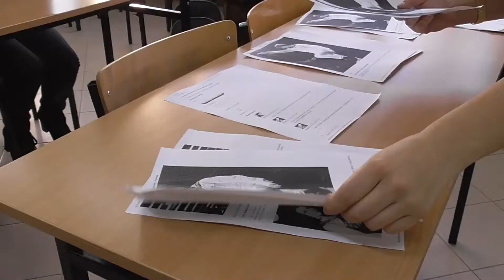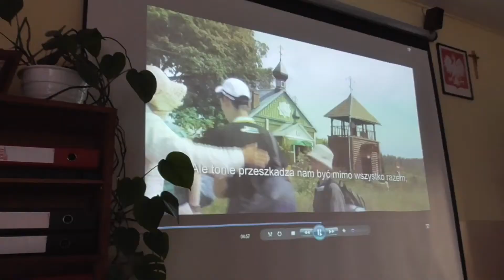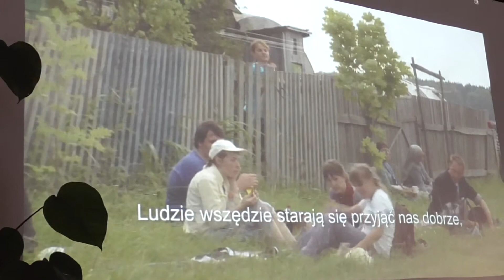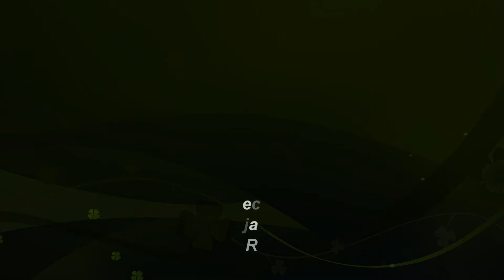Metodyka nauczania języka polskiego, dwujęzyczność o kulturze polskiej w Węgorzewie 2014r. Cz.II.